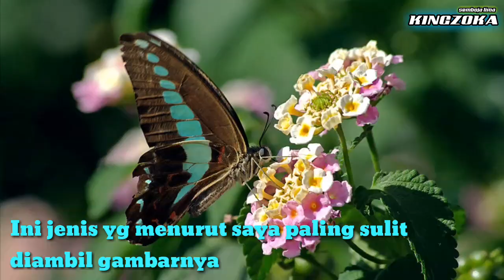13 Spesies Kupu-kupu Cantik paling Mudah Ditemukan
Mengenal berbagai jenis kupu-kupu yang paling sering dijumpai disekitar kita.
Keterangan pada video berisi nama kupu-kupu tersebut yg populer dalam bahasa Indonesia, bahasa Inggris dan dalam nama latinnya.
Amiin...